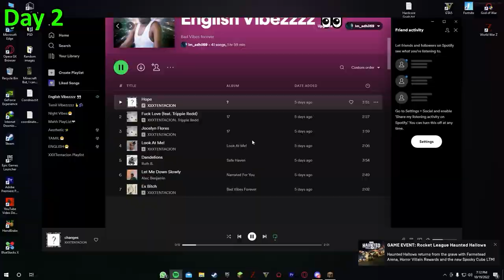I Survived 100 Days Minecraft Jungle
Hi Frands Indha Video La naa 100 days jungle la survive pannirukken and indha video yedukuradhukku enaku romba  time ayiruchu ketathata 45+ hours aachu frands so marakka like pannuga and indha video va onga frands oda share panni Pakka sollunga and Neenga innum
Pannalana Panniruga illati indha genmathula gf kedaikadhu single vee saavu le 🤗🤗

ignore Tags..!

minecraft tamil song,
minecraft tamil pc,
minecraft tamil movie,
minecraft tamil gameplay,
minecraft tamilplay,
minecraft tamil live,
minecraft tamilan,
minecraft tamil players,
minecraft believer in tamil,
minecraft tamil comedy,
minecraft download tamil,
minecraft tamil explanation,
minecraft in tamil episode 1,
minecraft pocket edition tamil,
minecraft in tamil episode 29,
minecraft earth tamil,
minecraft earth gameplay tamil,
minecraft in tamil episode 2,
minecraft explained in tamil,
minecraft android gameplay tamil,
minecraft house in tamil,
minecraft hack tamil,
minecraft herobrine in tamil,
minecraft multiplayer tamil,
minecraft story mode tamil,
minecraft mobile tamil,
gameplay on tamil minecraft,
minecraft tamil story,
minecraft skyblock tamil,
minecraft survival in tamil,
minecraft trial in tamil,
minecraft tricks tamil,
terracotta minecraft tamil,
minecraft trailer in tamil,
minecraft tamil video,
what is minecraft tamil,
minecraft in tamil episode 12,
minecraft in tamil episode 21,
minecraft in tamil episode 6
minecraft tamil gaming,
minecraft tamil song,
minecraft tamil pc,
minecraft tamil movie,
minecraft tamil gameplay,
minecraft tamilplay,
minecraft tamil live,
minecraft tamilan,

minecraft tamil players,
minecraft tamil comedy,
minecraft download tamil,
minecraft tamil explanation,